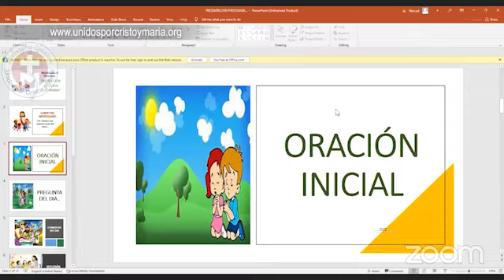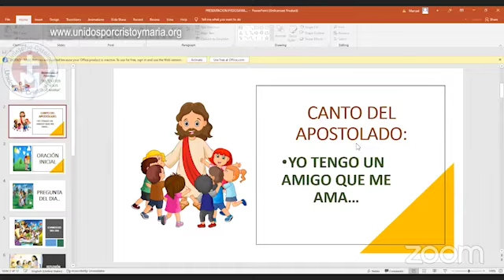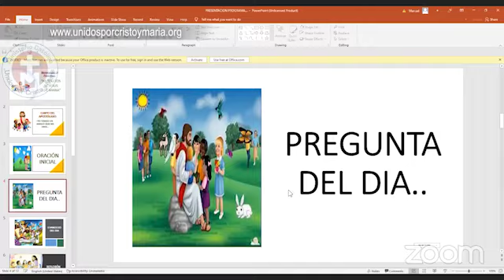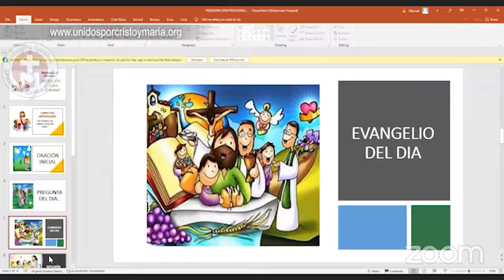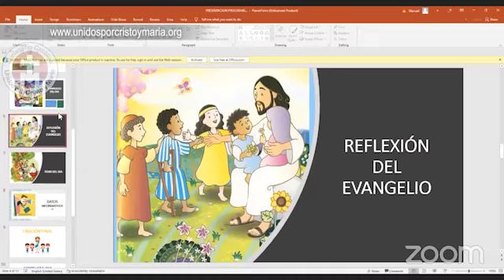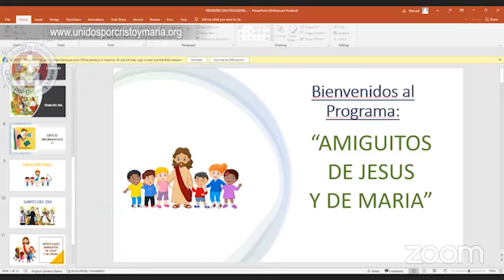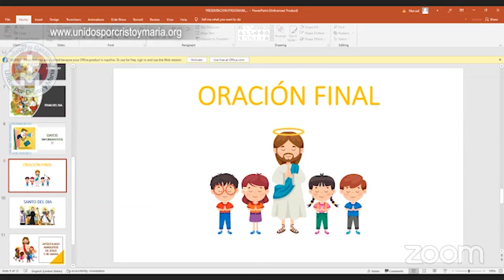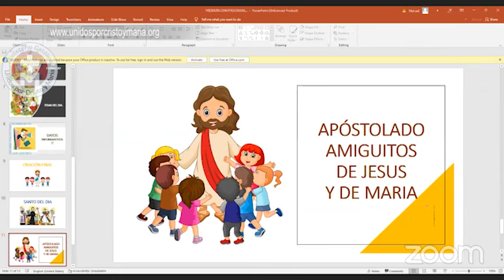Apostolado amiguitos de Cristo y María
UNIDOS POR CRISTO Y MARIA
1390 AM  LA VOZ DE LOS CATÓLICOS
102.1  EN EL AREA DE STOCKTON, CA